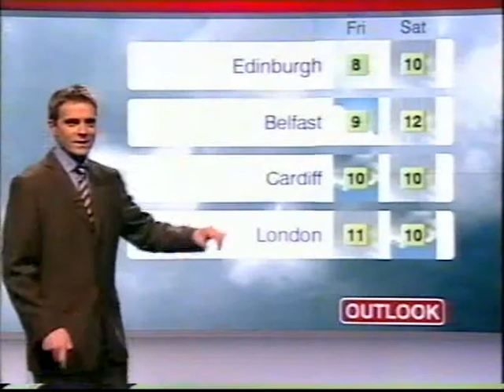BBC Weather 12th January 2011